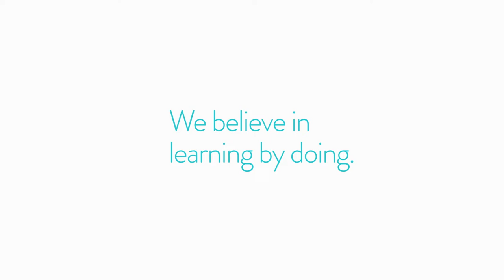Scientists Need More! Transferable skills for scientists.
Work in a modern scientific environment requires transferable skills.

Examples of these advanced skills are project‐, time‐ and conflict management, communication, creativity, group dynamics, interdisciplinary collaboration and presentation techniques in scientific and science communication.

Scientists aim to be effective. This also applies to learning: we scientists want to understand quickly and acquire what´s directly applicable to our everyday life. Since 2011, ScientistsNeedMore! focus on what our participants want: a toolbox of straightforward essentials for research.

Our courses are ideally suited to complement research expertise of the participants. Our rich experience as researchers and group leaders enables us to focus on the real needs of scientists. Moreover, we use examples from everyday life in the laboratory and the clinic.

Participants experience interactive lectures, and perform activities followed by moderated group discussions in order to learn from first-hand experience. Participants will learn by supervised “trial-and-error” followed by carefully moderated and focused review sessions, using peer-to-peer feedback as powerful tool.

Courses are customized to meet the special requirements of the participants. From our courses given so far, graduate students, PostDocs, junior group leaders medical doctors and lecturers feedback that they can directly apply in everyday life what they learned in our courses.

Interested?